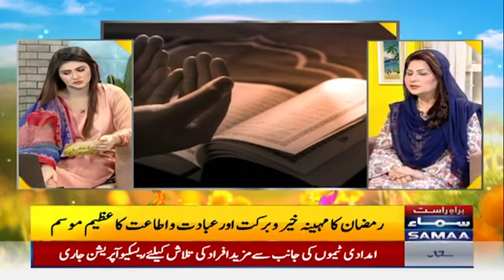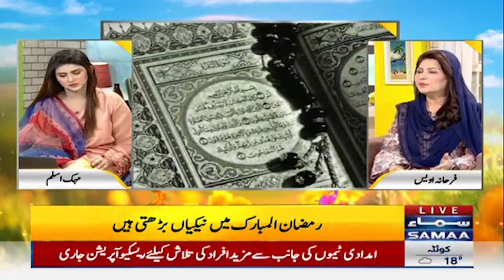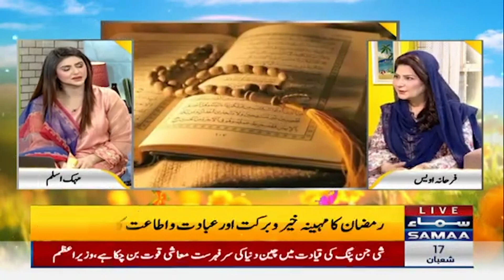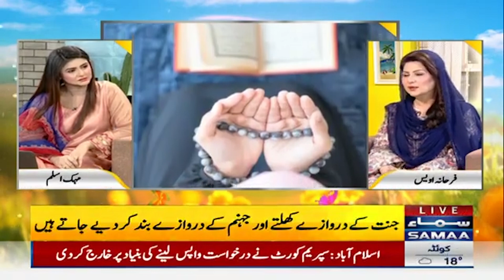Ramadan Ka Istaqbal Kaisay Karna Chahye? | SAMAA TV